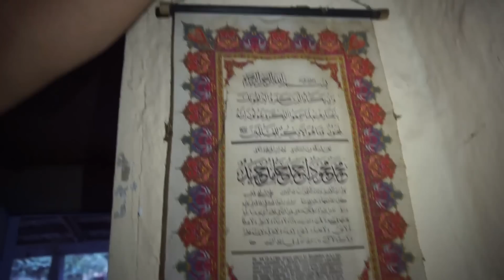TYSON'LA ŞARAPÇILARIN EVİNİ BASTIK OLANLARI GÖRÜNCE ÇOK Şaşıracaksınız!!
Selamlar dostlarım ben Tayfun Demirci, bugün Mezarcı Tyson ile şarapçıların evini bastık olanları görünce çok şaşıracaksınız...

Dikkat: Bu video'da bulunan yasaklı ırk kapsamına giren köpekler, kısırlaştırılıp tarım müdürlüklerine gerekli kayıtları yapılmıştır bilginize...

Köpeklerimiz ( Dog Farm ) Köpek
Kafkas Çoban Köpeği Carlos , Alabay Kehribar , Rottweiler Eğitimi Marla , Dişi Kangal Yavrusu Raşa , Pitbull Terrier Reina , Boz Çoban Köpeği Ala , Kırma Kangal Dog Garip , Dişi Çoban Köpeği Kılıç , Belçika Kurdu Malinois Medusa , American Bully Efes ve İzabel , İngiliz Setter Süslü , Dişi Rottweiler Sofia ve Gece , Boxer Şila , Çıtır ve Erkek Rottweiler Hades , Erkek Dogo Argentino TYSON , Jack Russel Jegi , Anatolian Shepherd Dog Ayı ve Kangal Yavruları , French Bulldog Mia

Köpek Değil Evlat Niyetine Besliyoruz!!
- Pitbull Ailesi TV

Lütfen ;
- Kanal tanıtımı ve reklam yapmak yasaktı